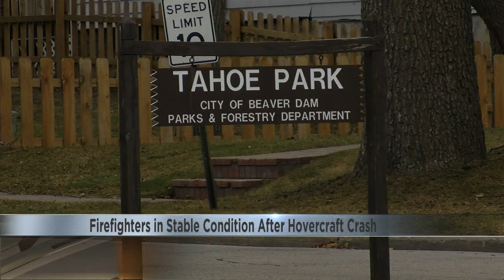Firefighters hurt in boat crash during training exercise on Beaver Dam Lake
The office says the incident happened around 7:42 p.m. They say three firefighters were operating on the fire department's air boat near Grape Island when the crash happened. They say the boat crashed on the island, and the cause is still under investigation.